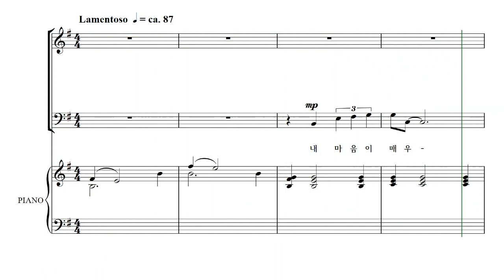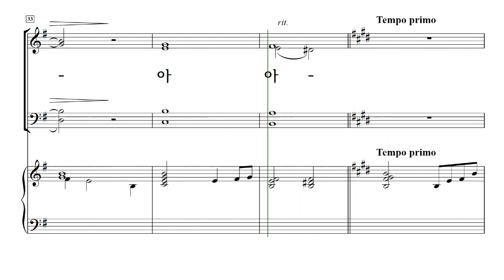[중앙아트] 부활절칸타타 '주 사셨다!' 06.겟세마네의 기도 - 알토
'주 사셨다!' 中 겟세마네의 기도 - 이현철 작사·곡

✔부활절 칸타타 ‘주 사셨다!’는 우리의 죄를 사하시기 위해 이 땅에 오신 주님이 예루살렘 입성하심부터 십자가를 향하여 가시는 길 가운데 일어난 여러 사건을 비롯하여 고난 당하시고 부활하신 사건까지 노래하는 드라마다.
우리의 믿음 가운데 가장 중요한 주님의 부활을 노래하는 이 칸타타 ‘주 사셨다!’는 비록 아홉 개의 짧은 곡으로 이루어져 있지만, 때론 부드러운 선율과 아름다운 화성으로, 때로 는 비참함과 간절함이 묻어나는 노래로, 또 힘찬 기쁨의 리듬과 외침으로 이루어져 있어 주님의 부활하심을 찬양하고 있다.